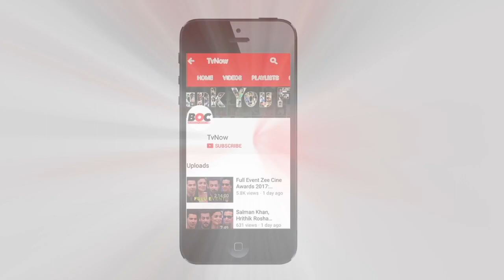Priyanka Chopra SPEAKS About Her Appearance In The Movie Padmavati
At the Mumbai Trailer launch of the movie Baywatch, Priyanka Chopra was asked about her recent projects in Bollywood. She simply says that her dates are not planned yet and so she cannot comment on anything.
She also says that she has watched a few scenes from the movie Padmavati and it is turning out to be beautiful.